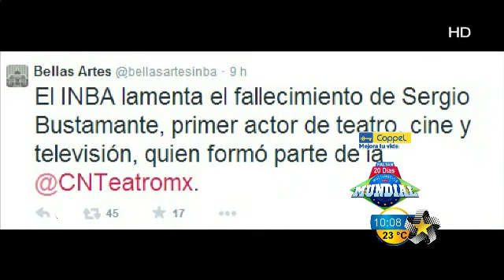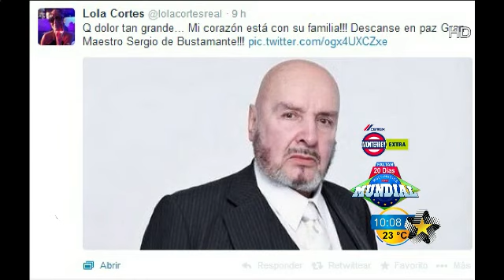Ricardo Arjona: "Me valen las burlas"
En conferencia de prensa, el cantante guatemalteco señaló que mientras hablen de él, no le importan las burlas. Tras los Famosos, Jorge Portillo y Viridiana Velázquez.